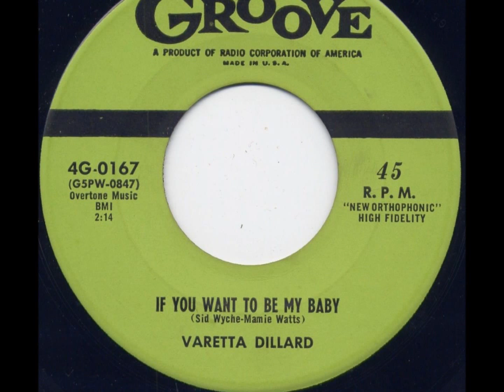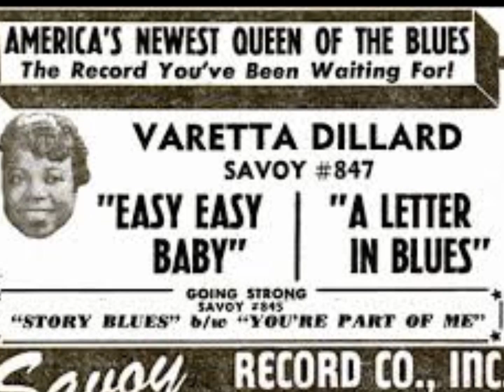Varetta Dillard - If You Want To Be My Baby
Groove 45 b/w "I Miss You Jimmy" 1956 although sound here is from cd compilation "Got You On My Mind". Don´t leave too quick or you´ll miss the saxbreak. Picture of Groove label is from ebay but too pricey for me...